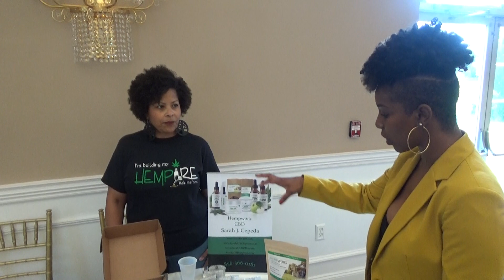2019 Arts & Authors Extravaganza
Arts & Authors own Brandy Ross w/Sarah Cepeda!